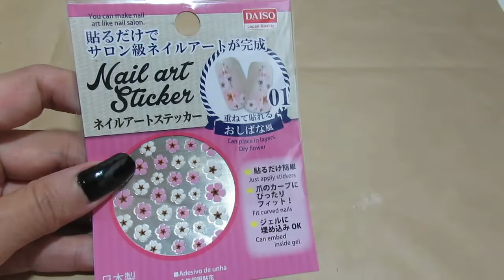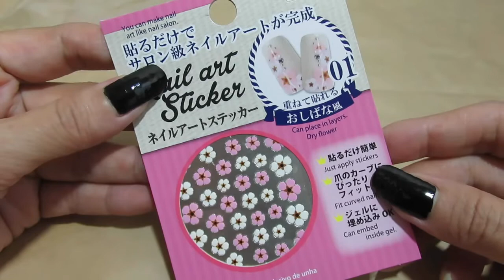ダイソーのお花のシール貼るだけネイルデザイン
100均ダイソーのネイルシール貼るだけの簡単ネイルデザインです、どうぞ参考になさって下さい。

大人ネイル 100均のラインテープを貼るだけでハロウィンからモードまで自由自在

ダイソーのネイルシールを使った貼るだけ大人ネイル 青系の花ネイルのデザインです

50代からの大人ネイル グレージュネイルのデザイン簡単でシンプル塗って貼るだけ

100均の花ネイルシールを使った花ネイルデザイン 50代からの大人ネイル

50代からの大人ネイル レースネイルも100均シールで簡単にそれっぽく

50代からの簡単大人ネイル 白ネイルデザイン このネイルのやり方です